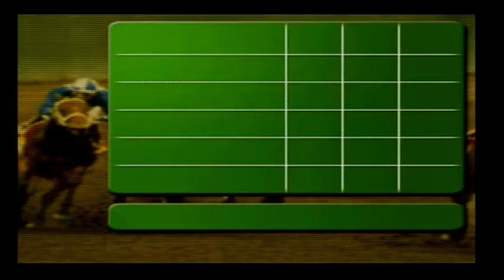WORST CASINO EVER!!! (Casino Challenge PS2)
So up here is another budget Play It Title on the PS2. Wanna go to a casino that has only 4 things? This is it!